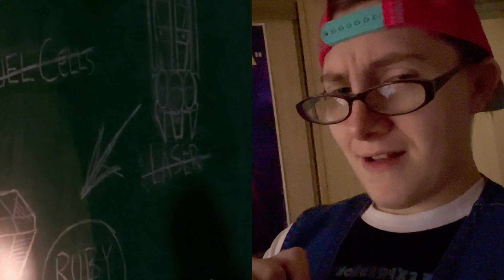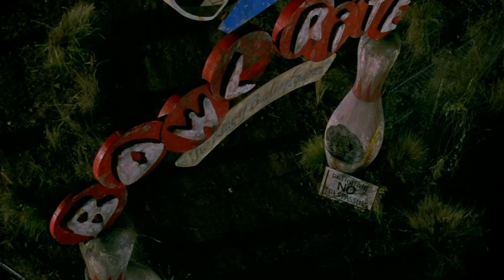Inspector Ernest 2 Part 14~Jen Gets Captured & E2's Deactivation